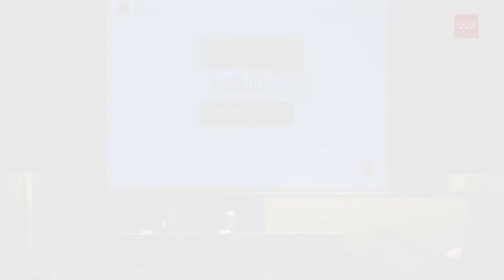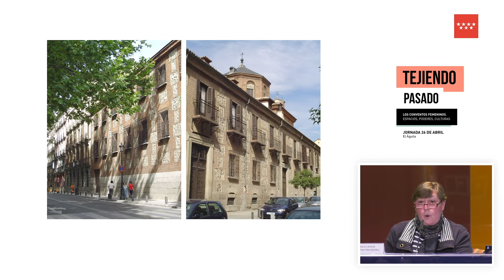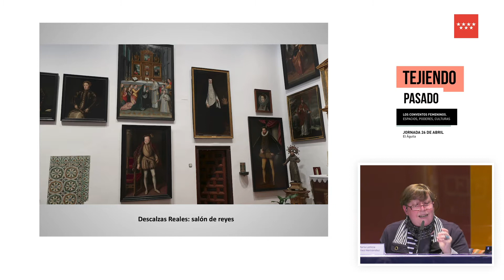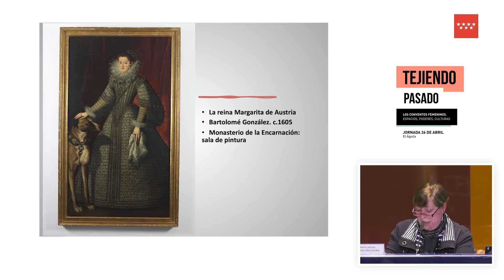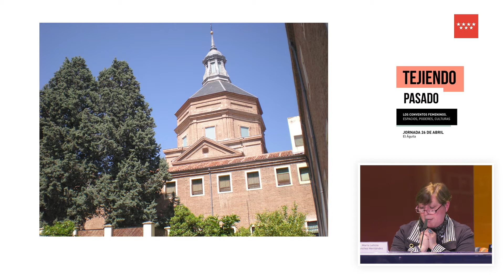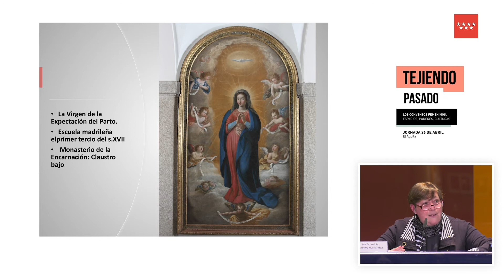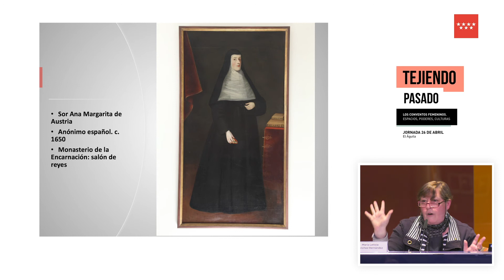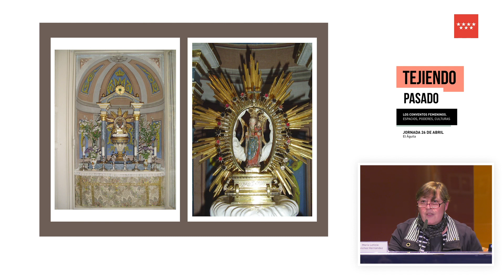Jornadas Tejiendo pasado 2022. María Leticia Sánchez. Entre la corte y el claustro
Jornadas Tejiendo pasado 2022. Los conventos femeninos. Espacios, poderes, culturas

"Entre la corte y el claustro. Un espacio de mujeres tejido por las Habsburgo", a cargo de María Leticia Sánchez Hernández

☆ Conecta con Patrimonio Comunidad de Madrid ☆
☆ Inscríbete en nuestro BOLETÍN DIGITAL ☆